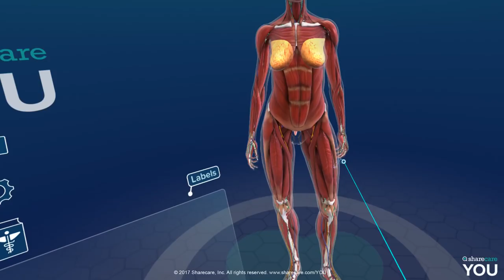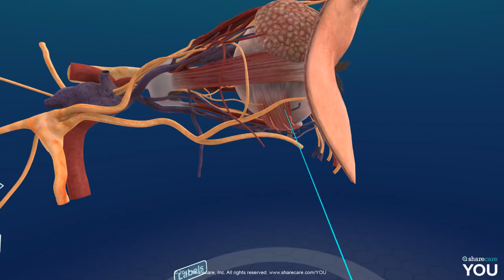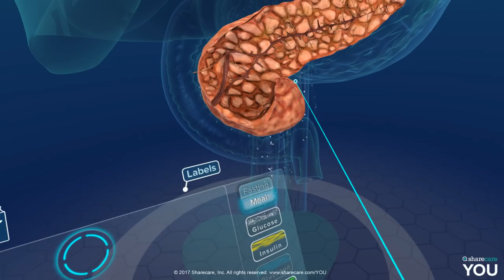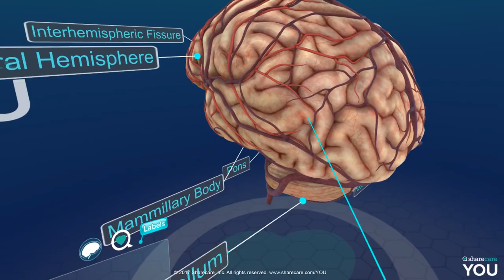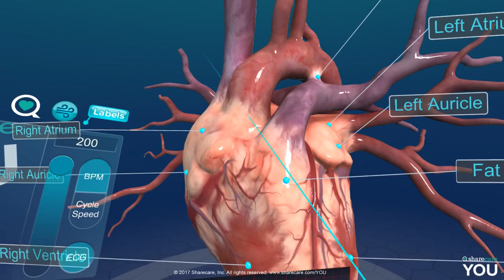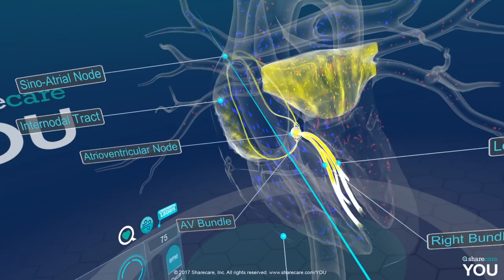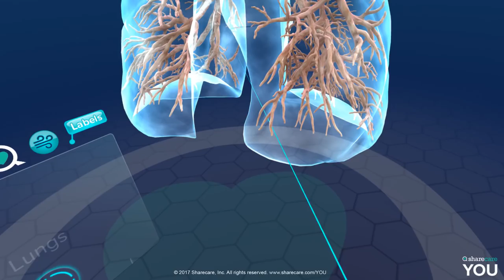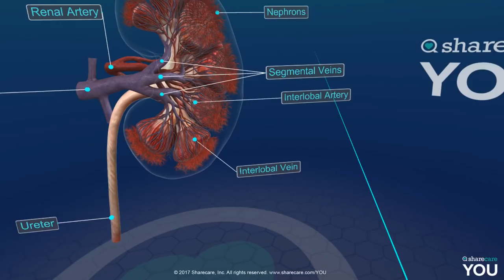VR Erfahrung mit 321Spiele - sharecare YOU - VR Anatomie der extra klasse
Heute Reisen wir mal im Menschlichen Körper umher und schauen uns alles mal genau an :)